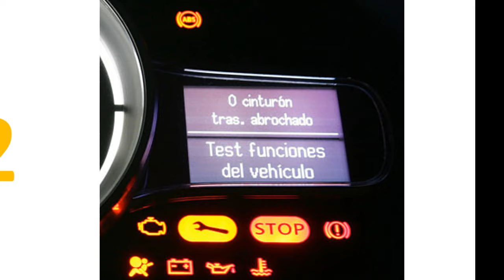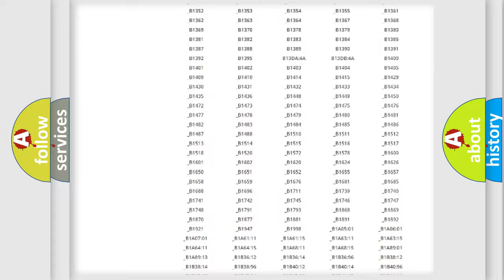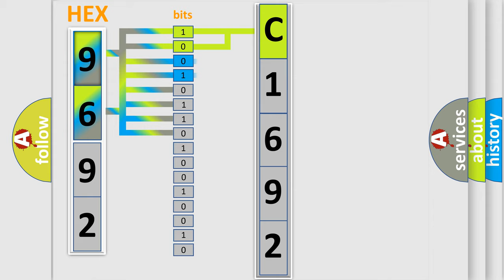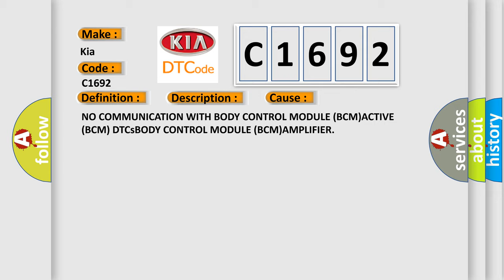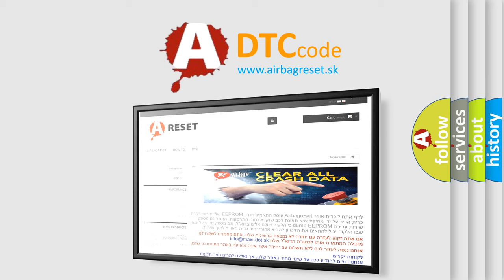DTC KIA C1692 Short Explanation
Contents:
0:21 Basic DTC analysis according to OBD2 protocol standard.
1:48 Insight into programming
2:58 A diagnostically understandable description of the Diagnostic Trouble Code
3:05 Basic error definition

Make:
Kia
Code:
C1692
Definition:
Cabin EQ Mismatch Performance
Description:
If the Cabin Equalization Curve number message from the Body Control Module (BCM) is not the same as the Cabin Equalization Curve number stored in the Amplifier for 10 consecutive cycles, then the Amplifier (AMP) will set this DTC.
Cause:
NO COMMUNICATION WITH BODY CONTROL MODULE (BCM)ACTIVE (BCM) DTCsBODY CONTROL MODULE (BCM)AMPLIFIER